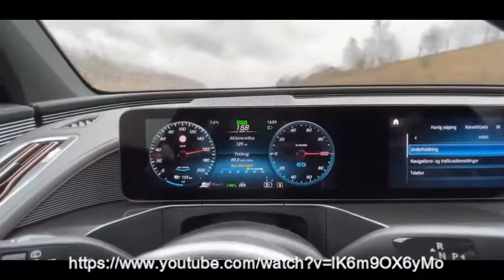Mercedes EQC 400 Acceleration 0-180 Km/h